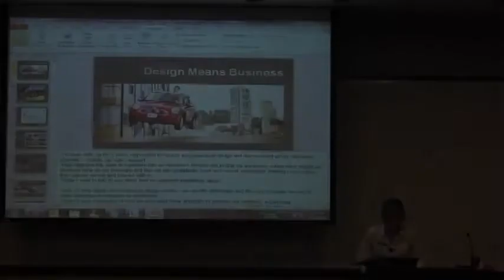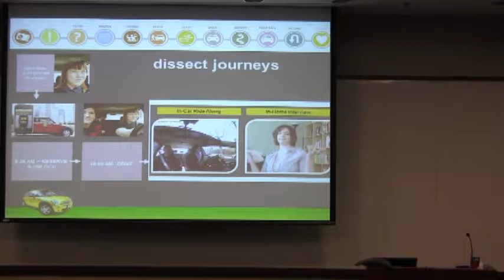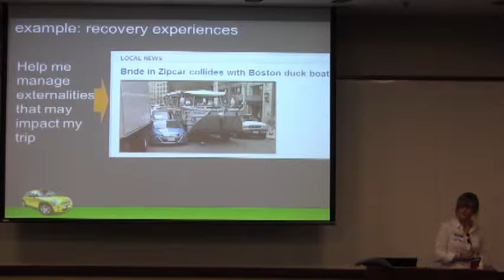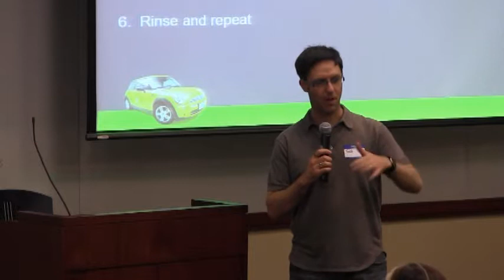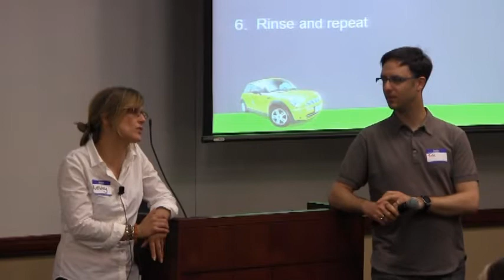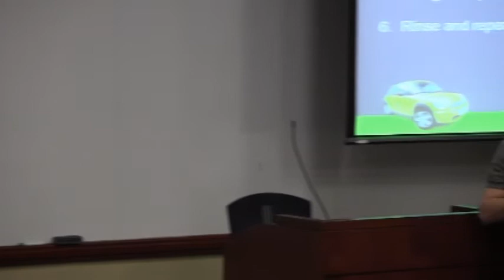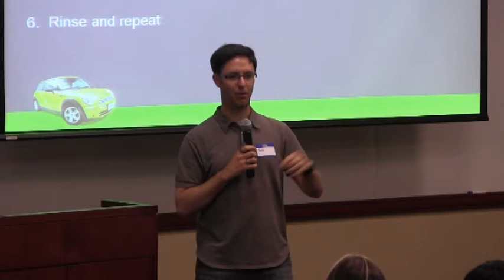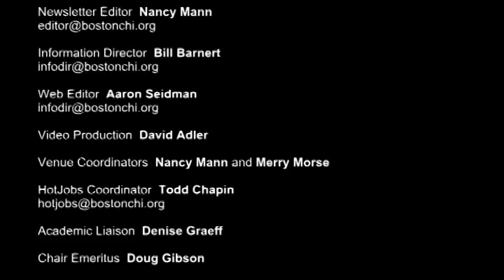Lesley Mottla : Driving Great Experiences: Observing and Understanding People (June 2012)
Lesley Mottla, Vice President of Member Experience at Zipcar, talks about "Driving Great Experiences: Observing and Understanding People" at the June 2012 BostonCHI meeting.